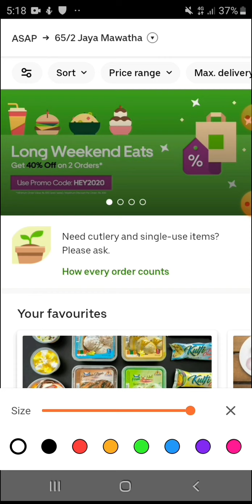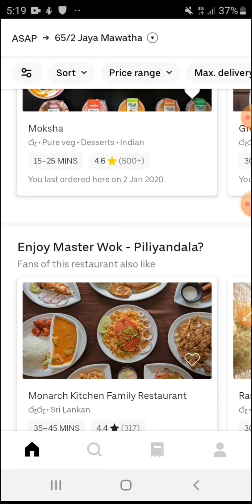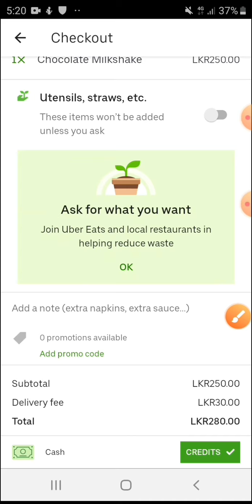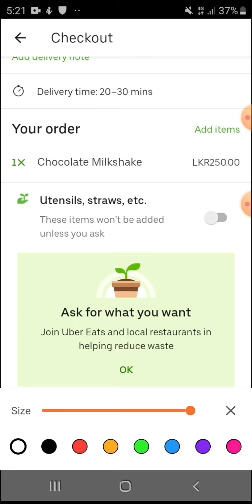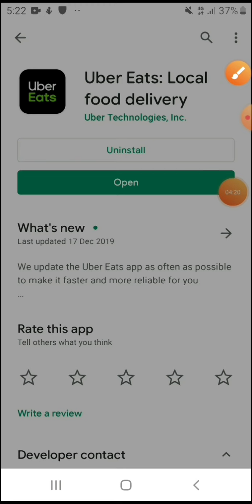How to order foods from uber eats app (srilanka) / අපි uber eats වලින් ආහාර ඇණවුම් කරමු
අපි uber eats වලින් ආහාර ඇණවුම් කරමු

If you have any questions please comment and ask. We will discuss them on next video or we will reply to you questions